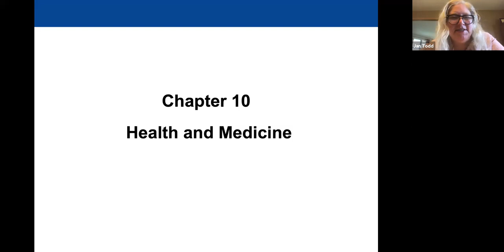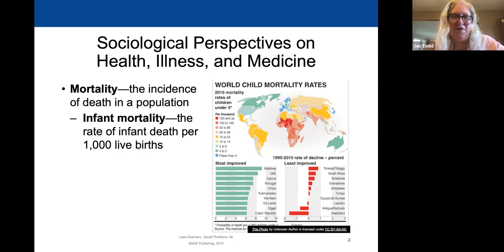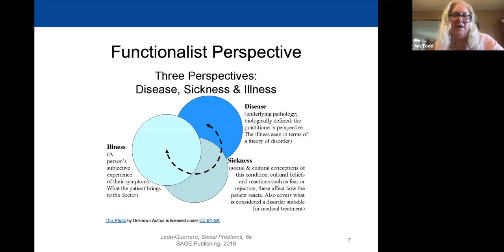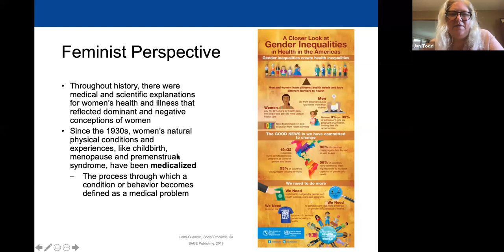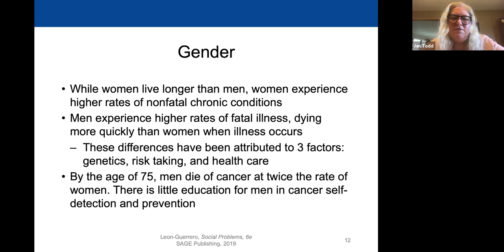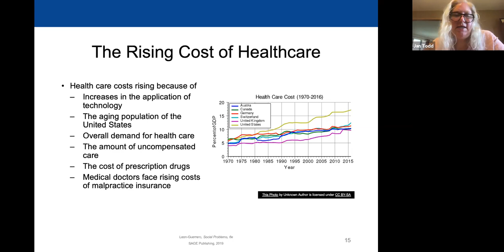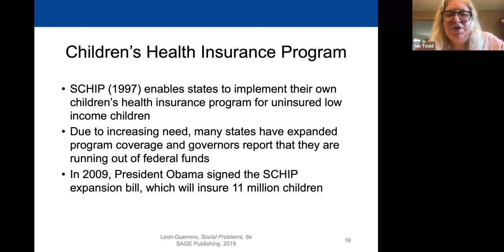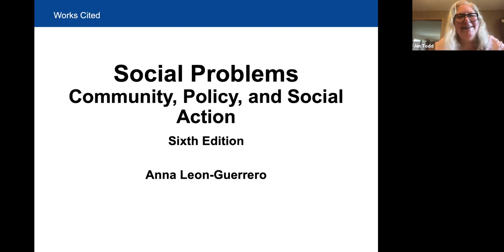Instructor Lecture Health and Medicine